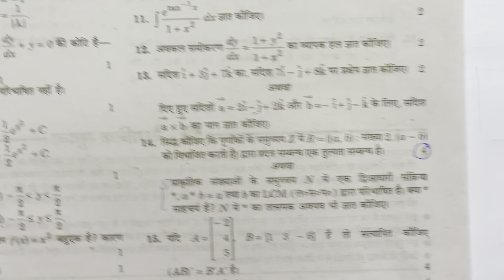Class 12 Math Model paper 2023 with Solution, कक्षा 12 गणित महत्वपूर्ण प्रश्न 2023, Board Exam 2023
Hello Everyone is video me maine class 12 math model paper 2023 ko solve karaya hai jo ki bohot important hai
or board exam 2023 me ye question aa sakte hai.

Topic Covered :-
class 12 math model paper 2023 solution कक्षा 12 गणित महत्वपूर्ण प्रश्न 2023
12th गणित मॉडल पेपर 2023
up board class 12 math model paper 2023
 Bihar board class 12 math model paper
 uk board class 12 math model paper
 mathematics Analysis